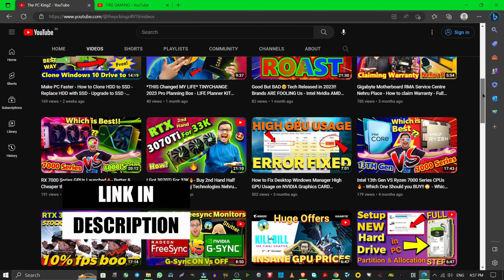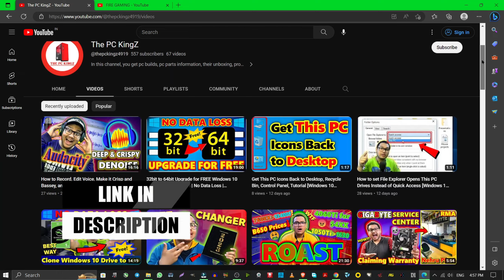MODIFIED REGENERATORS ARE EVEN SCARIER😱😱aka ION MAIDENS [Resident Evil 4 Remake Part 12] PC Gameplay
Hello dosto, we are going to play Resident Evil 4 Remake today. This is going to be part 12. I am trying to be consistent. Also Checkout my 2nd Channel on Gaming PCs. Please Enjoy, moj karo. Byee..😁:).

Characters & levels in this Video👇:-
re4 saving ashley
iron maiden resident evil 4
leon,re4 Regenerator boss
re4 Regenerator fight
resident evil 4 iron maiden
re4 iron maiden
re4 modified regenerator
re4 remake
resident evil 4 gameplay hindi
resident evil 4 remake game hindi
resident evil 4 part 1
resident evil 4 remake part 1 in hindi